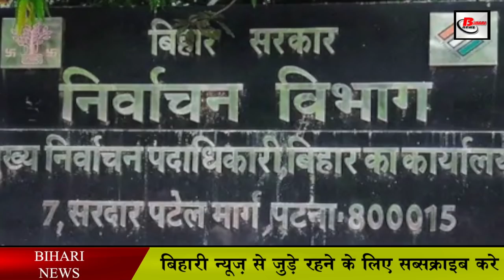Bihar panchayat election 2021 : पंचायत चुनाव से पहले ही जारी हुआ फंड, मुखिया करेंगे इतना खर्च